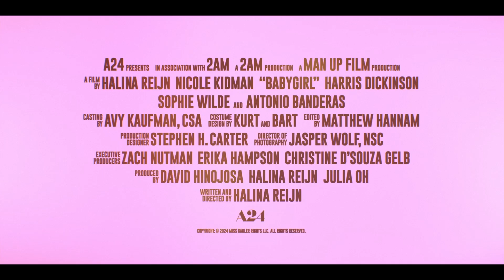Babygirl Trailer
Babygirl - In Theaters December 25

A high-powered CEO puts her life's work on the line when she begins a torrid affair with her much younger intern.